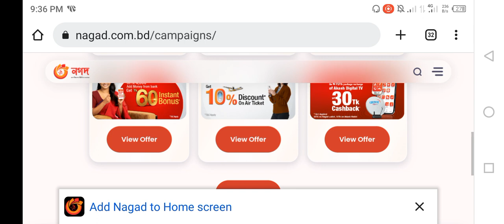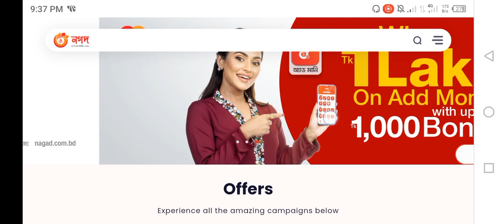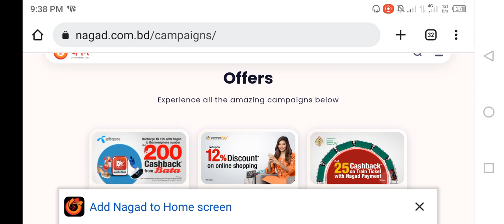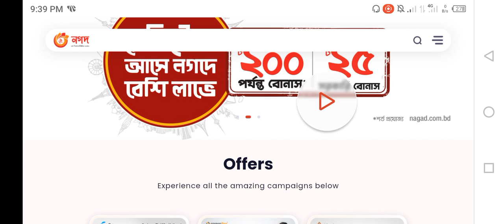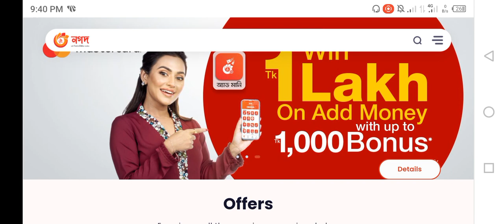নগদ পেমেন্টে জিতে নিন BMW গাড়ি । nagad campaign 2023 | কিভাবে কি ?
নগদ পেমেন্টে জিতে নিন BMW গাড়ি । nagad campaign 2023

নগদ,নগদ পেমেন্টে জিতে নিন bmw গাড়ি,নগদ পেমেন্টে জিতে নিন bmw,নগদ পেমেন্ট অফার,নগদ পেমেন্ট মার্চেন্ট লিস্ট,পেমেন্টের জয় নগদেই হয়,পেমেন্টের joy নগদেই হয়,নগদ বিএমডব্লিউ ক্যাম্পেইন পেমেন্ট সিস্টেম,কিভাবে নগদের মাধ্যমে গাড়ি পেতে পারি,নগদের নির্দিষ্ট মার্চেন্ট লিস্ট,নগদ একাউন্ট খোলার পদ্ধতি,নগদ টাকার জায়গা নিচ্ছে বিকাশ নগদ,১০ টাকার গেম নগদ অ্যাপ,নগদ কি আসলেই গাড়ি দিচ্ছে,নগদ বিএমডব্লিউ ক্যাম্পেইন,নগদ কার উপহার,নগদ গিফট অফার,১০ টাকার গেম খেলে বাইক জিতুন